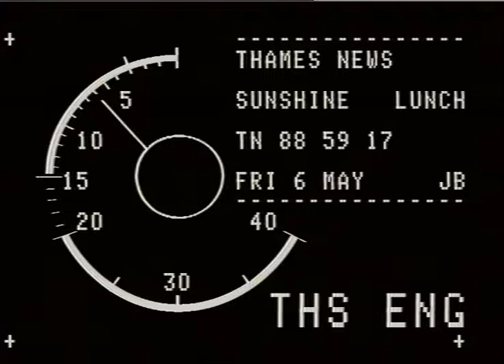London Heatwave | May Sun brings out the sunbathers | Weather | TN-88-059-017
THAMES NEWS 6.5.88 SUNSHINE - FIRST DAY OF HOT WEATHER BRINGS OUT THE SUNBATHERS. _
Lunch 59/17_
montage people siting in sunshine in deckchairs.
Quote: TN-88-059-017